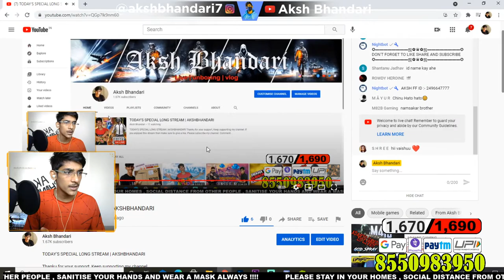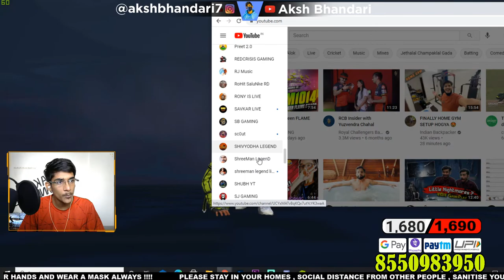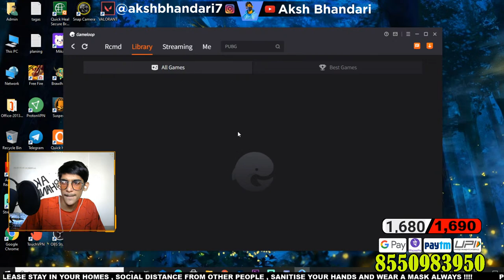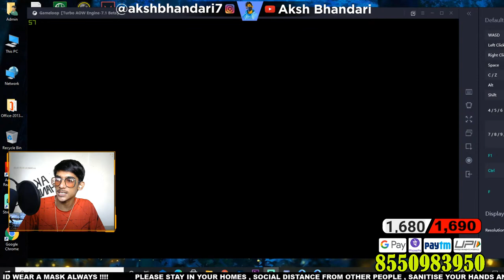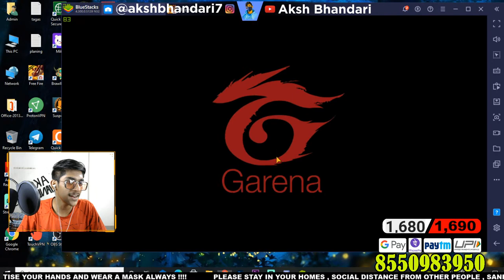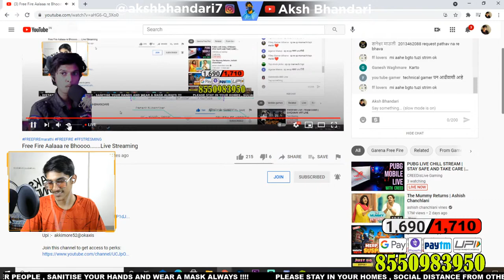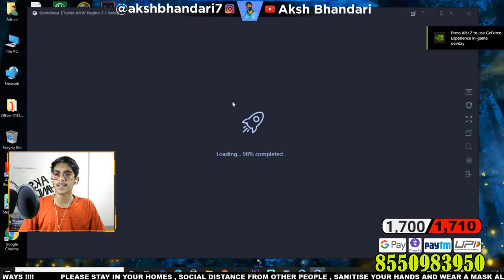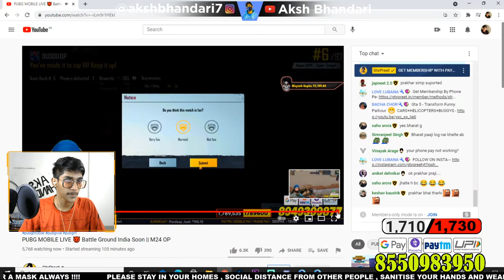TODAY'S SPECIAL LONG STREAM | AKSHBHANDARI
Thanku for your support, Keep supporting my channel.

Pc information :-
Antec NX310 Cabinet
Intel i7 9th generation
MSI B365-M PRO VDH Motherboard
XPG 16GB DDR4 Ram
GTX 1060 Graphics card
1TB HDD
240 GB SSD
(GARIB HU YAR JYADA KUCH NAHI HE)

 IGNORE NAME
AKSH BHANDARI
AKASH BHANDARI
CARRYMINATI
ASHIRWADPLAYS
BBKIVINES
BEYOUNICK
CARRYISLIVE
FIND GAMING
GAMExPRO
GAREEB
GAREEBOOO
GHATAK GAMING
GTXPREET
HARSH BENIWAL
HARSH BENIWAL 2.0
Honestly by Tanmay Bhat
INDIAN GAMER
Jaigo gill
Live Insaan
MortaL
Mr. Random
Mythpat
Nobita Gaming Live
Preet 2.0
RakaZone Gaming
ShreeMan LegenD
shreeman legend live
Tanmay Bhat
Technical GupShup
Technical Guruji
URI Charlie
Yo Yo Honey Singh
LoLzZz Gaming
LoLzZz Plays
desi gamers
Chapati Hindustani Gamer
Ujjwal
Alpha Clasher
jimmy7
MagicXgaming
GamewalaAkkiLive
DhiruMonchik
Berojgari Duniya
Be YouNick
ASHIRWAD PLAYS